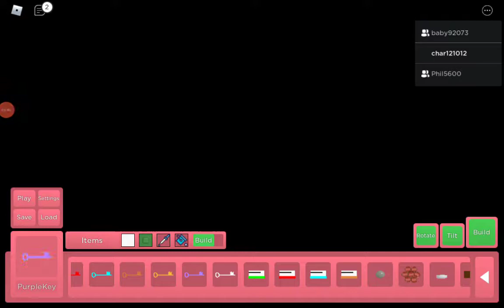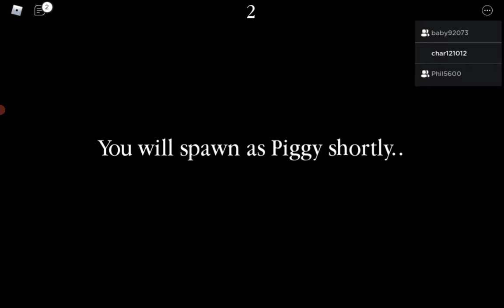Piggy build mode hotel